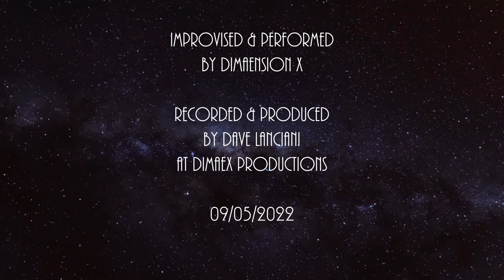Cosmic Evolution by Dimaension X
An ambient journey. An exploration of space.
Minimal Ambient Noise. Drone.